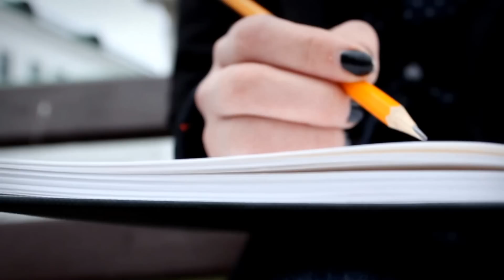Silkwood commercial/ Реклама Silkwood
Деревянные бабочки Silkwood подчеркнут вашу индвидуальность независимо от вашего пола, увлечений, суперспособностей.